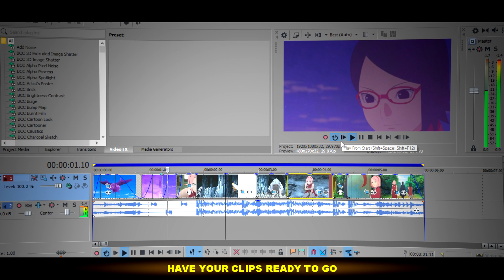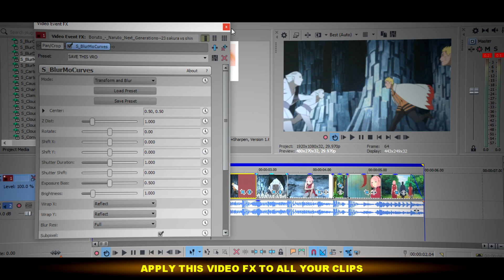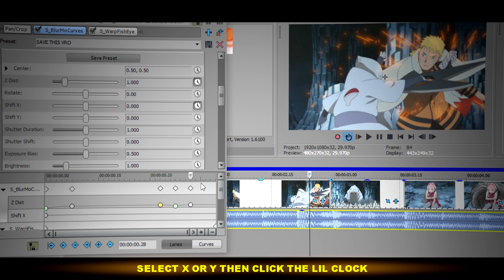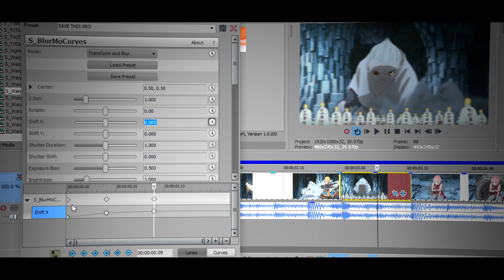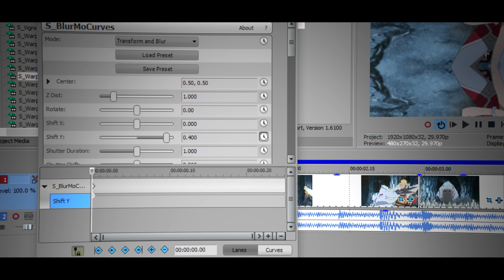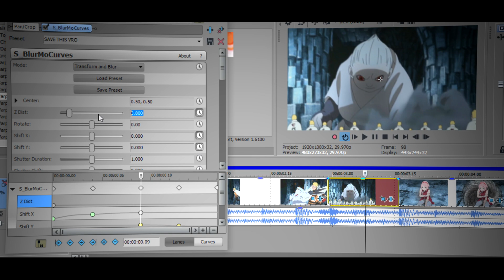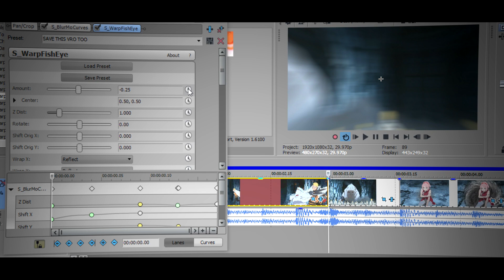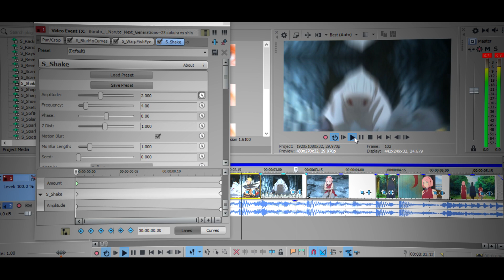Slide - Sony Vegas Tutorial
Sony Vegas Tutorial!
In This Video, you will learn advanced slide transition on Sony Vegas.

➡️ Requirements
― Sapphire Plugin
― Any Version of Sony Vegas

➡️ Music Credit

Why are you still scrolling down? Haha, thank you for supporting the channel and have an amazing day or night!
- BIB